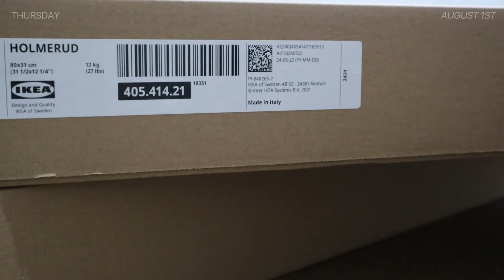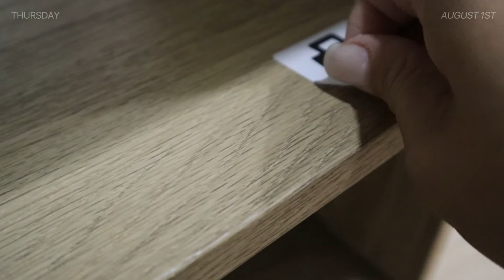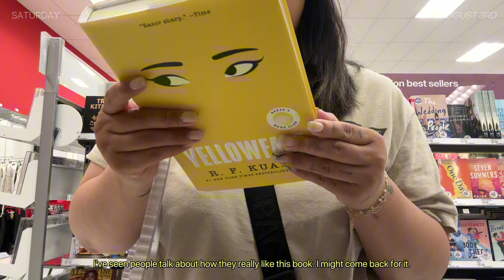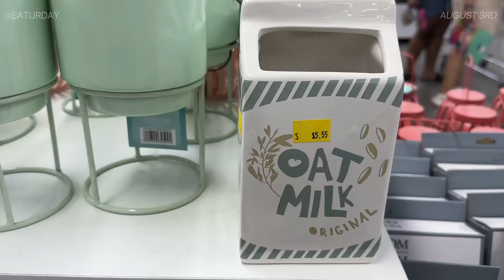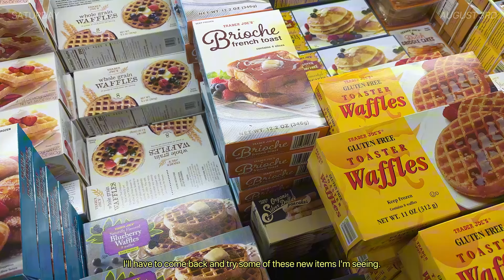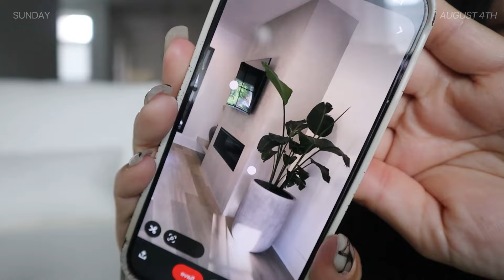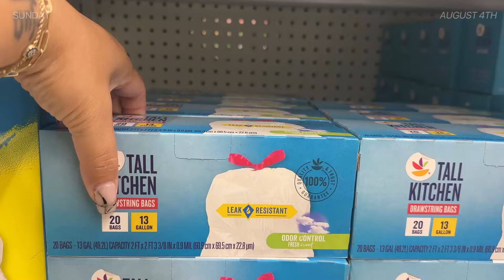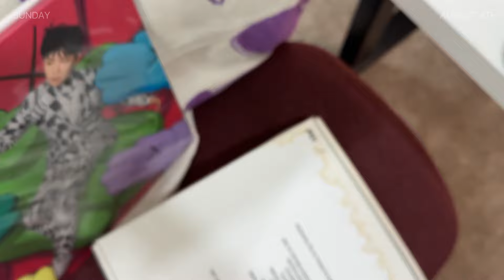life in my thirties | day in the life, mini sunday reset, roof leak, and more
Trying to upload a little more frequently. This is probably the most I've been out of the house since I've come back from Korea haha.

The forecast is calling for some rain this week, but hopefully, it's very light while we wait for the homeowner's insurance to get back to us.

✿ As this video was uploading, SVT made an announcement on Weverse regarding their tour. I need the US dates so I can plan my life. Ticket sales can wait until September thooooo.

✿ Has anyone else been watching House of the Dragon? What were your thoughts on the season finale?